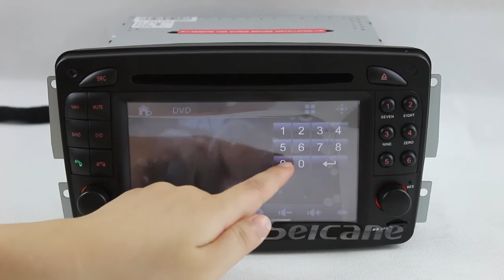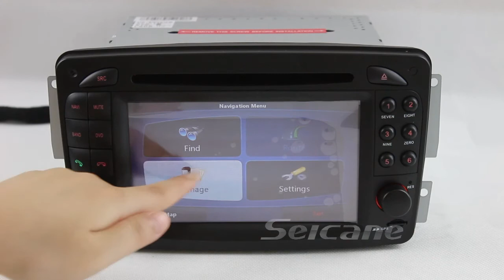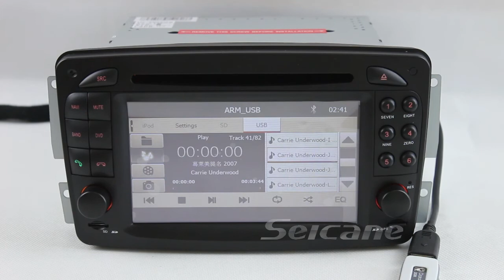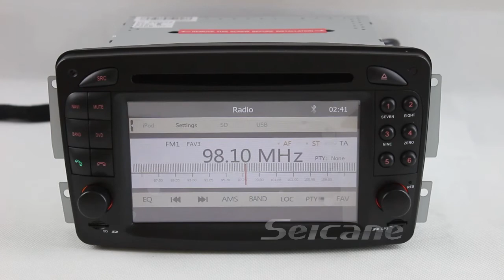1998 1999 2000 2001 2002 Mercedes A Class W168 estéreo 2 din gps con Ipod RDS USB SD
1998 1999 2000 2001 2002 Mercedes A-Class W168 estéreo 2 din gps con Ipod RDS USB SD, Integrado en el sistema de navegación GPS. Mapa de la ayuda 3D GPS
Reproducción del disco. Compatible con DVD/VCD/HVCD/MP4/MP3/CD/AVI/DIVX etc
Cargador de DVD Sanyo resistente al calor ( SF- HD860MC ), Soporta formato de medios: H.264/MPEG-4/RMVB/AVI/WMV/3GP/MP4/MOV/MPG/VOB etc
Apoyo AUX IN
IPod de la ayuda
Construido en TV analógica. Construido en TV Digital ( DVB-T/ATSC-MH/I-SDB-T ) como opciones, Construido en amplificador de 4 canales de salida 4 * 45W
Sistema original de Canbus para el control del volante
Circuito únicamente diseñado incluyendo la función espera para aumentar la durabilidad de la batería, enlace